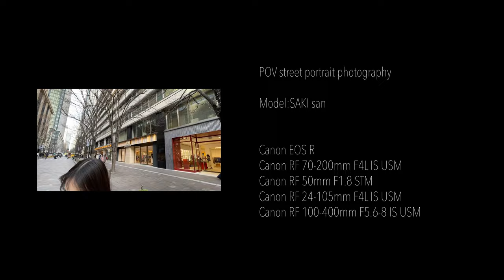[POV] Canon RF70-200 F4で撮る女性ポートレート street portrait photography | sakiさん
RF70-200F4L IS USM,
RF24-105F4L IS USM,
RF50mm F1.8 STM,
RF100-400mm F5.6-8 IS USM.

POV cam:iPhone12.

Model: Sakiさん